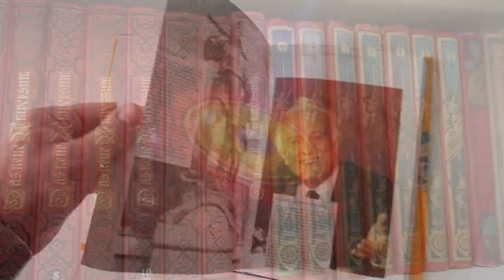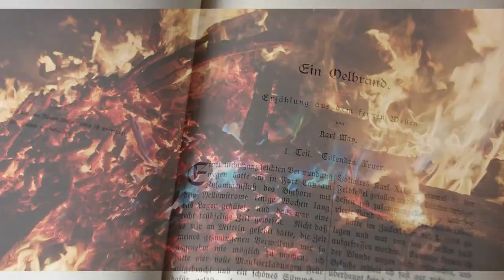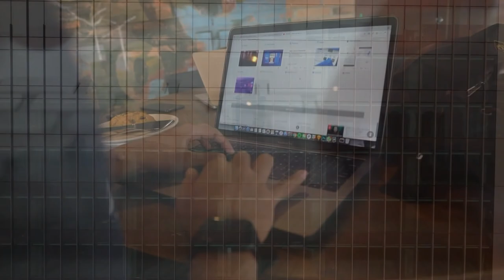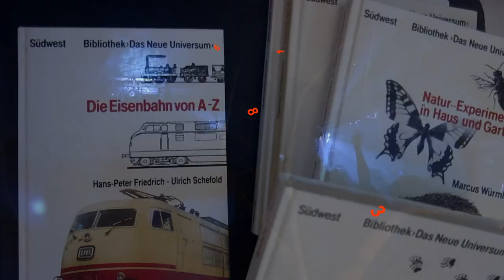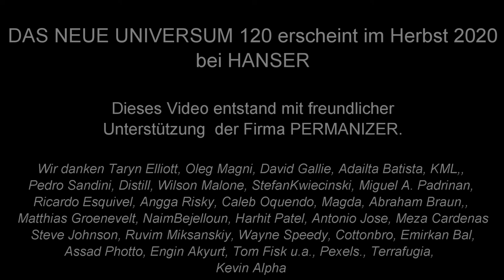DAS NEUE UNIVERSUM Band 120 _ Infovideo zum Relaunch 2020 bei HANSER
Wissen. Zukunft. Abenteuer. - Die drei Schwerpunkte des Urbildes aller Zeitschriften: DAS NEUE UNIVERSUM.
Das Video gibt einen Einblick in die fantastische Welt des bekannten Jahrbuchs, das nach längerer Pause im Jahr 2020 endlich wieder erscheinen wird - in klassischem Format, aber doch mit revolutionären Features.